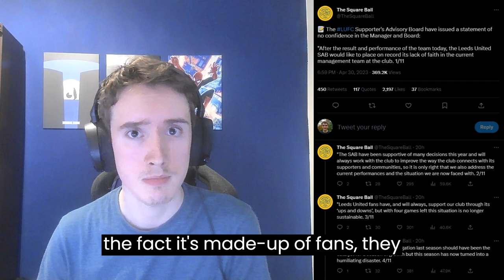The Sacking of Javi Gracia: Leeds' Chaotic Weekend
leedsunited haven't been known as a chaotic club for some time, but that's changing. Find out more about how the Premier League side, with Manchester City, Spurs, West Ham and Newcastle to come, are in deep trouble, with relegation looming after a poor result against Brentford, and what they might try to do to fix it.